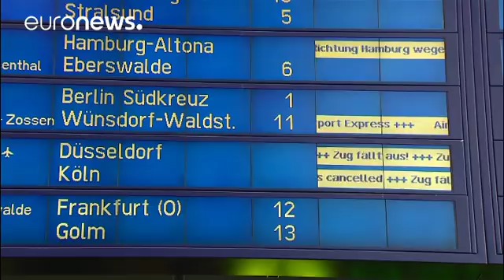Almeno 6 morti in Germania per maltempo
Xavier uccide in Germania. Xavier è una tempesta che ha spazzato il nord del paese facendo almeno sei morti e diversi feriti gravi. Tutte le persone uccise sono state travolte da alberi sradicati dal vento mentre erano nei propri veicoli.

Migliaia di chiamate di persone terrorizzate sono arrivate agli enti di soccorso nelle regioni del nord-est, mentre alla popolazione è stato consigliato di restare in casa per motivi di sicurezza. La tempesta ha anche causato disagi al traffico stradale e ferr…